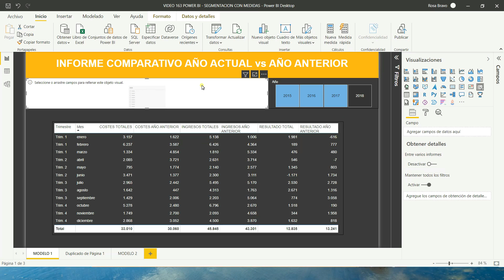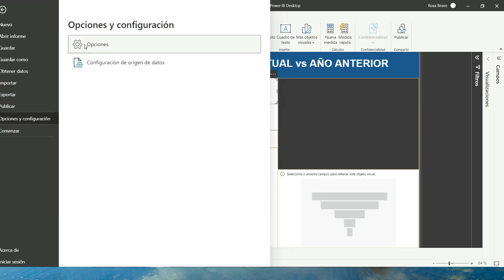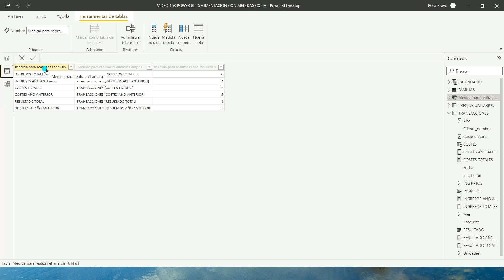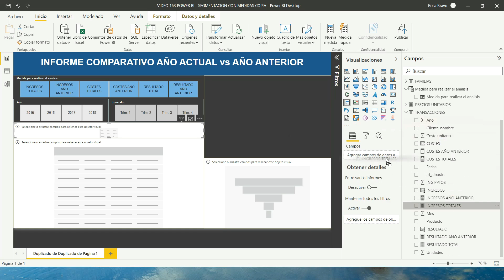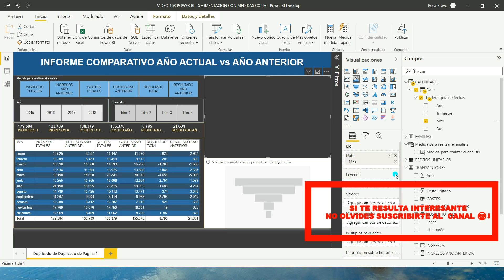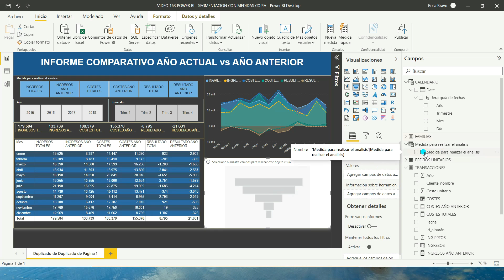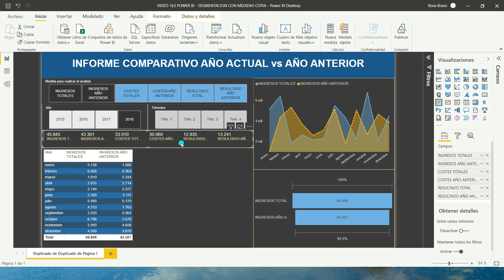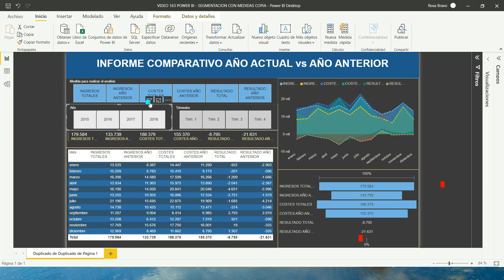#163 POWER BI - SEGMENTACION CON MEDIDAS o PARAMETROS DE CAMPO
✔En esta ocasión veremos la utilidad de una mejora incorporada por Microsoft en la actualización de Mayo que nos permitirá crear segmentadores con medidas.

✔ Veremos algún ejemplo de lo que nos permite esta herramienta.